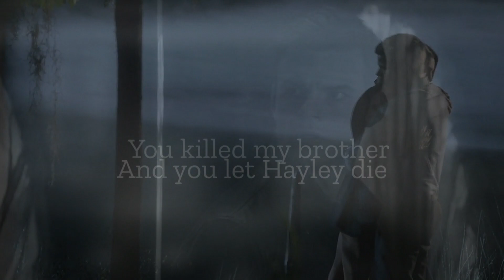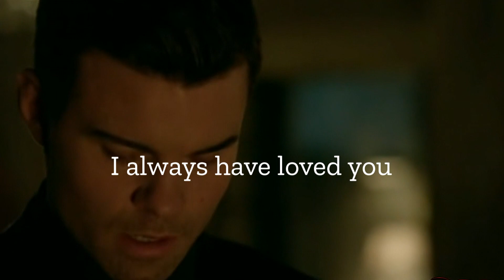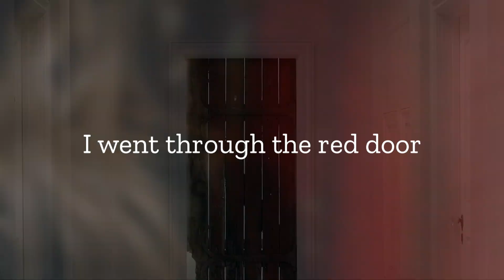Hayley & Elijah - Sabotage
Nie jestem właścicielem niczego, ja tylko tworzę edity!!
Hiçbir şeye sahip değilim, sadece düzenlemeler yapıyorum!!

Couple: Hayley and Elijah
Movie: The Originals

None of the images and scenes shown in this video belong to me, the only thing that belongs to me is the edit.